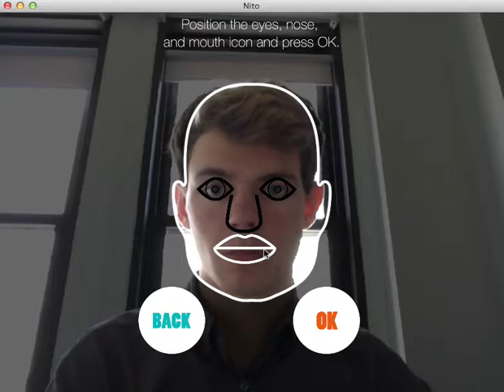Behind the Skins at NITO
Playing with the features in the pro version of our software

NITO is a startup developing face tracking technology to bring the power and creativity of top animation studios to you. With NITO, you can use the camera on your phone, tablet or computer to animate 3D avatars in real-time. Your own facial expressions, movements and voice control the character of your choice, and you can create videos to share across social media and messaging. Have fun bringing your own unique gestures to your favorite characters, scenes, sports, trivia... even catchy songs!